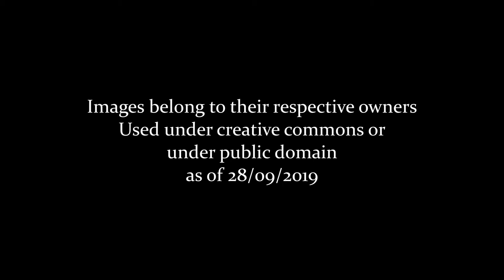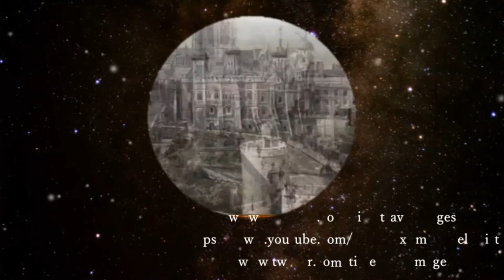The Rideau Canal: A Journey Through Time (2018 to 1832)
My first Canadian film - here are the Ottawa Locks through time! Credit to the Image Owners Featured.